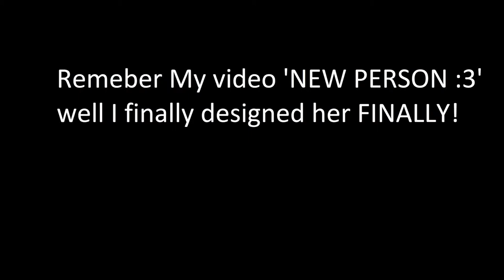MAH CHILD XD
Jessie is here :3 ;)